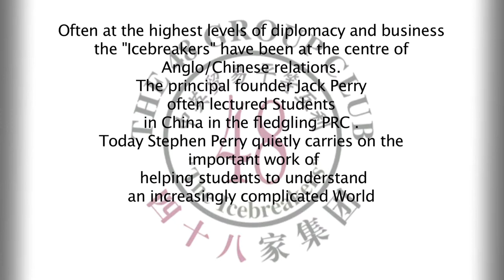Stephen Perry Lecture at Oxford Chinese Students Association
Stephen Perry as with his father before him has always believed strongly in helping students understand the relationship between China and the UK and to give them the best chance to become leaders of tomorrow.